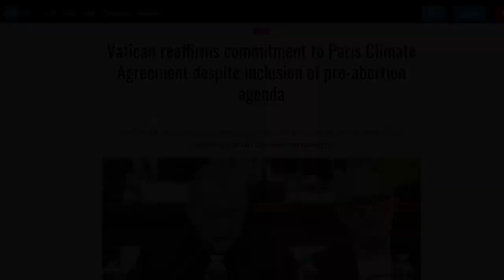What is the mission of the TFP? The Echo of Fidelity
Translated excerpt of a closing speech given by Prof. Plinio Corrêa de Oliveira about the mission of the TFP.

TFP Student Action - Europe is the student sector formed by young volunteers from several European TFPs - Societies for the Defense of Tradition, Family, Property.

Networking with thousands of concerned students and parents, TFP Student Action defends traditional moral values on college campuses, schools, and in the streets, in direct contact with the public.

-Vatican reaffirms commitment to Paris Climate Agreement despite inclusion of pro-abortion agenda - LifeSite (lifesitenews.com)
-NewsClickin: People's Rebellion in the Belly of the Beast
-Al Jazeera English Anti-racism protests held across Europe
-Daily Mail Paris coated in smog of tear gas as Yellow Vest protests continue
-DroneVideo4u Amsterdam Drone Video (4K) in the hood and around Westerkerk
-INTO THE WORLD 4K European cities by drone [4K] | flying over Europe 🇪🇺
-CITY LAPSE Let's go to France - Paris, Lyon, and Metz City
-8K VIDEOS HDR Most Beautiful Cities in Europe 8K Ultra HD Drone Video
-pigeonpaul82 Behemoth - “The Deathless Sun” - Live @ Bloodstock Festival 2022